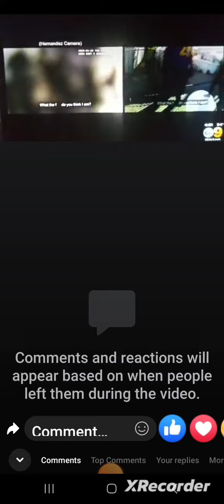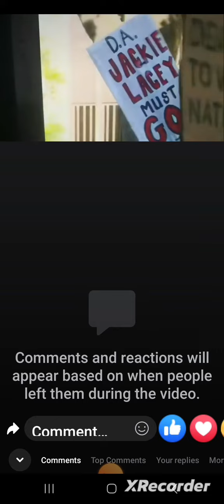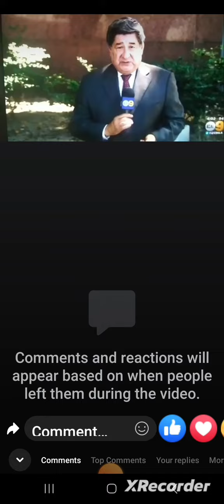THEY DON'T HAVE $ THEIR BROKEN PEOPLE ON THE STREET WITH NO LOVE FROM NOBODY AND POLICE HATES THEM